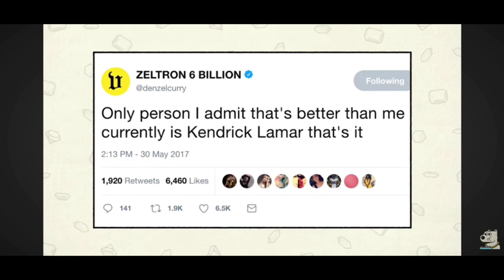You are the Center of Your Universe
Everything starts within